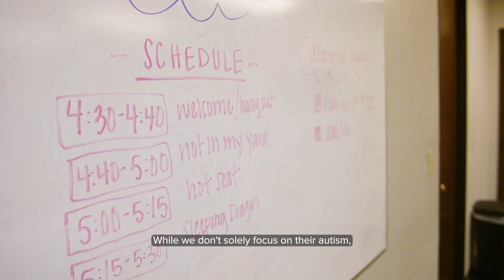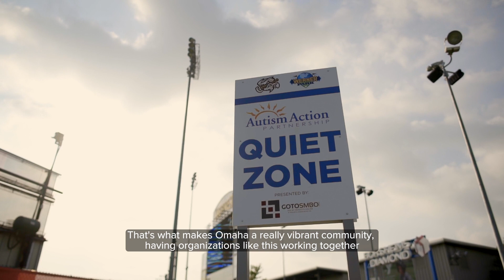2023 AAP Support & Inclusion